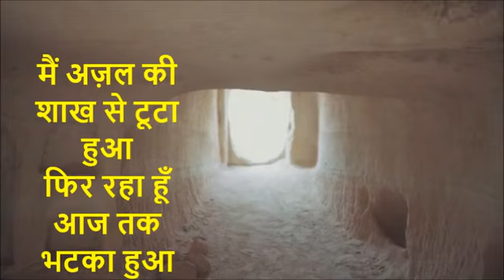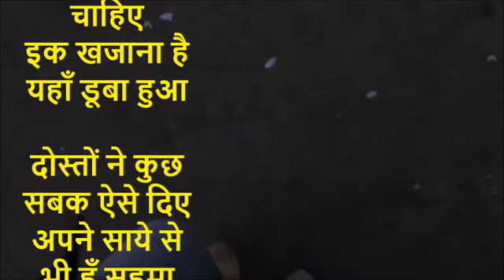आज तक भटका हुआ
ये मार्मिक कविता आपके दिल में अपना स्थान बना लेगी. खुद भी सुनिए और देखिये और दोस्तों को भी भेजिए. राजा शर्मा जी की आवाज आपके मन में बस जाएगी. deserve the credit for images and video clips.